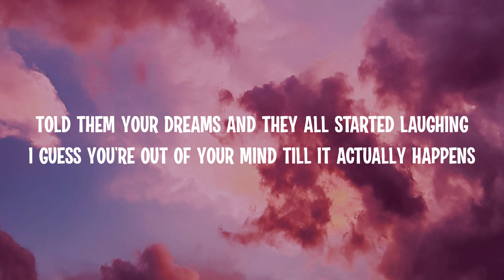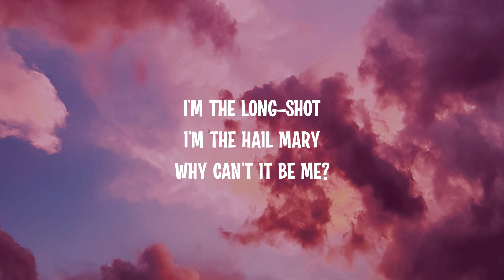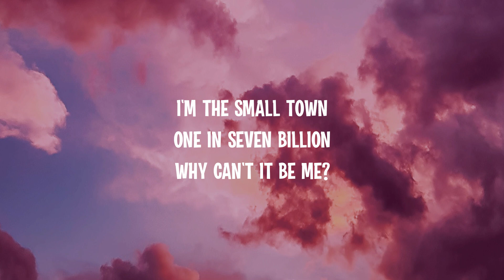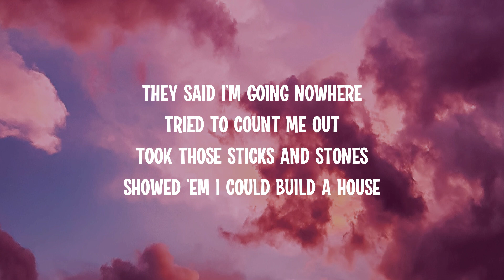Katy Perry - Daisies (Lyrics)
Song name: Katy Perry - Daisies (Lyrics)